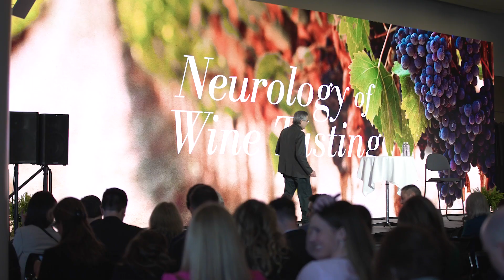CHEERS! HeadTalks takes us through the Neurology of Wine Tasting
All week long the HeadTalks stage has been a haven for offering new and unique ways to look at some everyday activities – through a neurology lens!